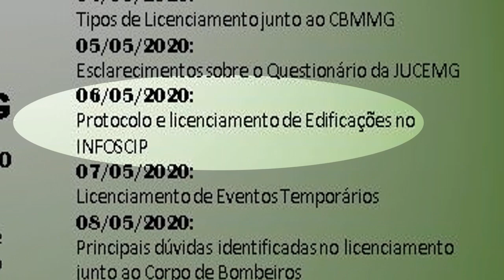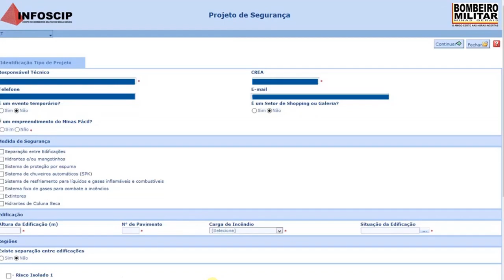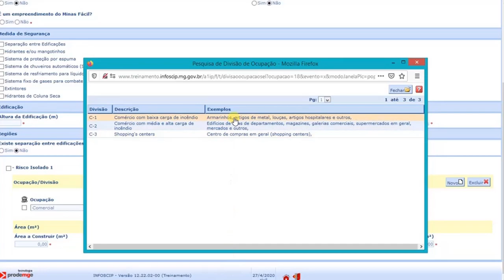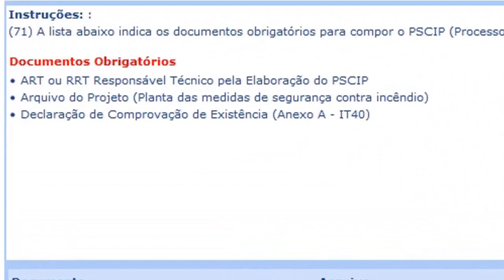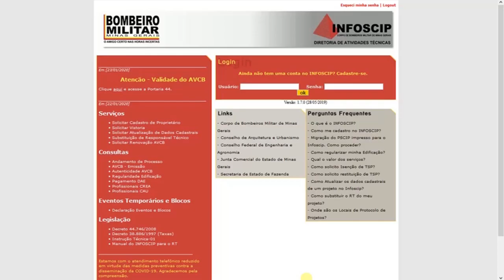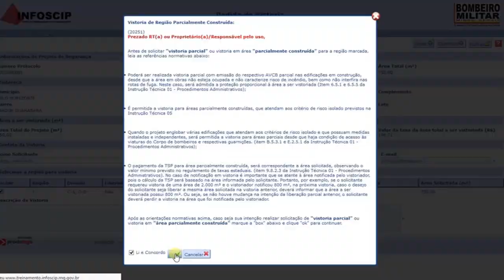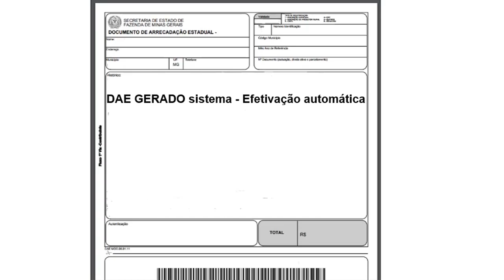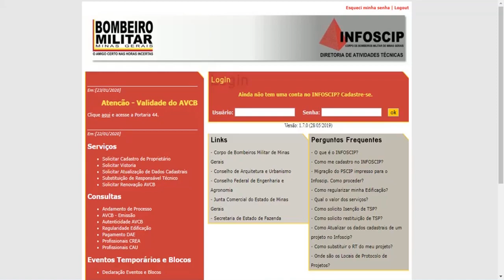3ª Palestra, 3ª edição; Protocolo e licenciamento de edificações no INFOSCIP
A Diretoria de Atividades Técnicas (DAT) do Corpo de Bombeiros Militar de Minas Gerais está lançando a 3ª edição do Webinário “Descomplicando a Prevenção”. O evento consiste em uma série de palestras on-line no Youtube, por meio do canal Capacitação – DAT CBMMG. As palestras têm como objetivo orientar os Responsáveis Técnicos e a população em geral quanto ao passo a passo para obter o licenciamento de empreendimentos. A presente palestra é ministrada pelo 2º Ten Odney Paura Oliveira sobre o "Protocolo e Licenciamento de Edificações no INFOSCIP ".